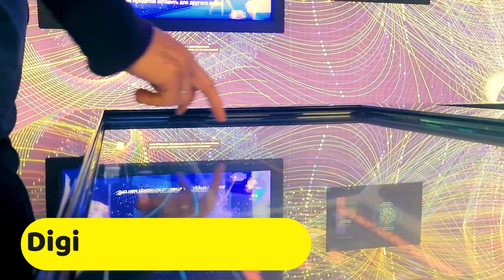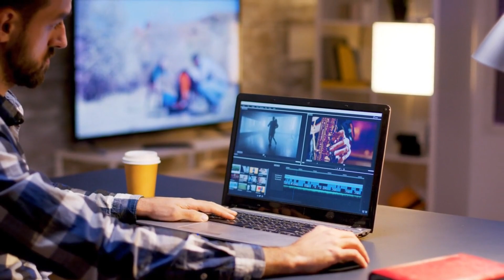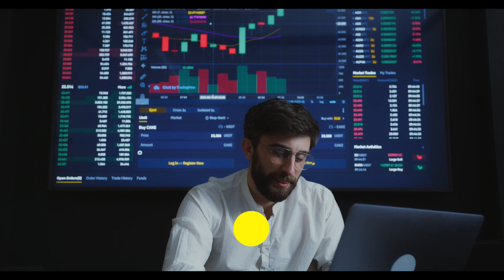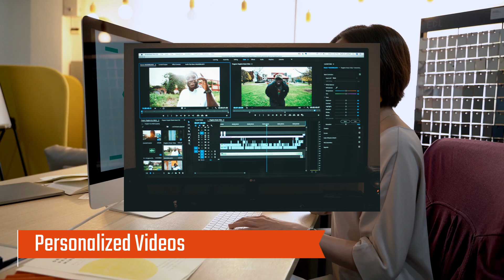🌎The future of video marketing, 🔥🔥what vision should we have in the coming years?💁💁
This is what is expected in the future of video marketing
Messaging that is embedded in a video across all devices has become the future of marketing. This allows any company to reach their customers' phones, computers or laptops directly.

There are already several Madrid communication agencies that are implementing this tool as their new marketing strategy. These specialists harness the precision of the digital age to reach customers on linked TVs and personal devices.

In summary, we can say that video will play a very important role in marketing from now on and these will be the 5 trends that will define this new way of reaching customers.

You will obtain a greater segmentation of channels and cultures
Today's society is very fragmented, thanks to the echo chambers of social networks, greater access to information and greater polarization. We're probably going to see more channel and culture segmentation in the future as people drift into more specific niches.

to access Fiverr, hire the perfect freelancer for your project.

Do you need help with your designs, the image of your business or company?
in Fiverr you will find the right freelancer for the service you require, delegate tasks to an expert, get your Fiverr account now.
search for the best dropshipping suppliers,
shopify dropshipping store design
E-commerce marketing
amazon drop shipping
Advantages of artificial intelligence for Ecommerce DROPSHIPPING.

Welcome to Fiverr AF :)

The ultimate destination for all things Fiverr and freelance services! We're dedicated to providing you with the most comprehensive and up-to-date information on this amazing online platform, where buyers and sellers can connect to exchange digital services.

Our motto is to create incredible videos on Fiverr that can make a real impact on your life. Whether you're looking to earn extra income, build your portfolio, or launch your own business, Fiverr offers endless opportunities for freelancers. And we're here to help you unlock the full potential of this incredible platform!

This product recommendation model works quite well, basically it consists of recommending third-party products and generating a commission for each sale that is generated.

So, if you are interested in developing and applying this model, to start making money online, it is very important that you pay attention to this video before buying any course or applying any advertising methodology.